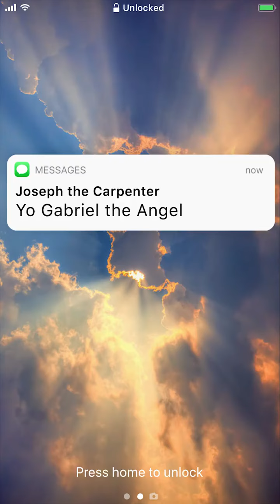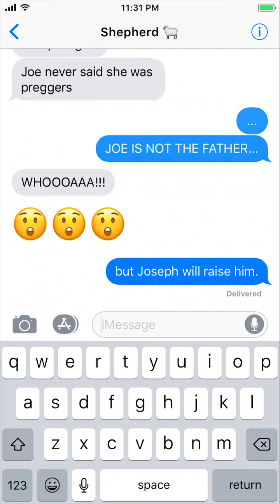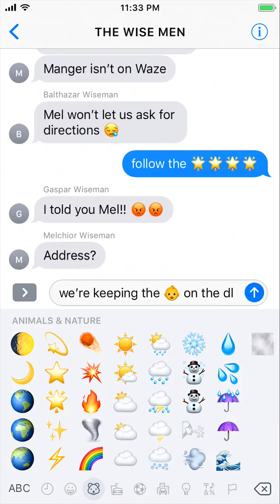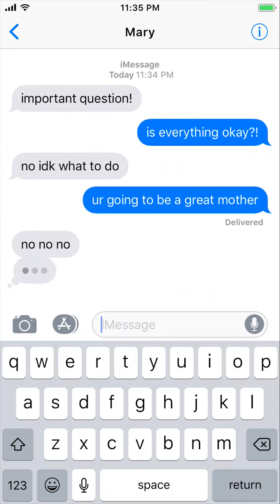ChrisT is born